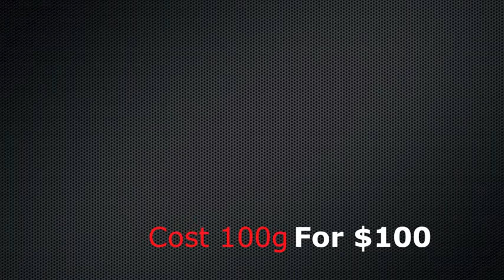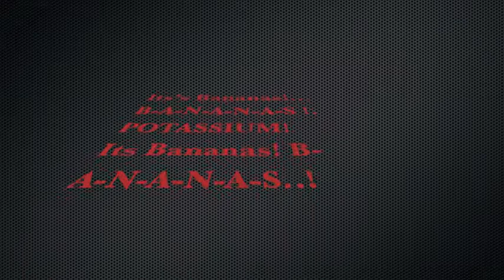Potassium Commercial Julius Asmar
This Video is for a Science project